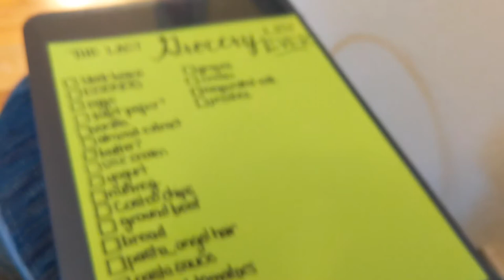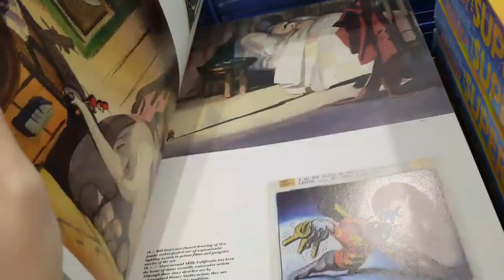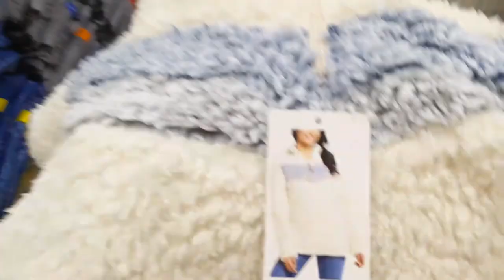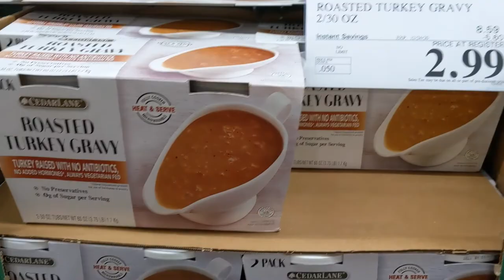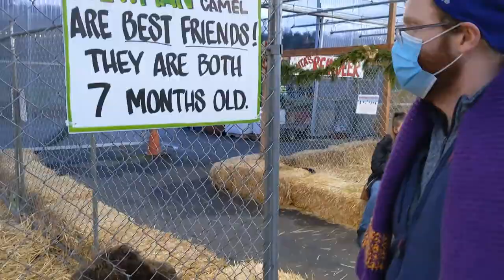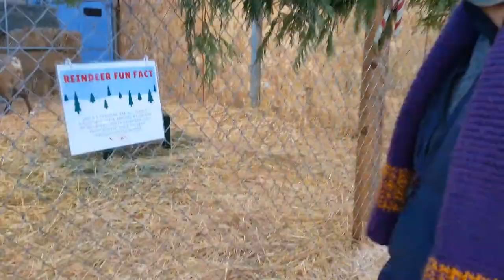QUARANTINING FOR CHRISTMAS? // Vlogmas 2020- Costco Shop With Me, Seeing Reindeer & Xmas Lights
Hey guys! On this week's vlog, we're quarantining for Christmas! This was our last day out before staying home for 2 weeks, so we made the most of it by stocking up on groceries at Costco and going to see the beautiful Christmas trees, animals, and lights at Carpinito Brothers 🎄 Come shop with me at Costco & have some magical Christmas fun checking out Santa's reindeer, camel, and Christmas...zebra? 🤔 Let the quarantine begin!🎅